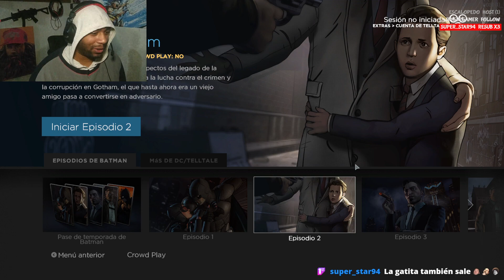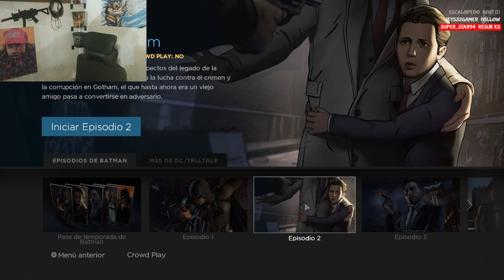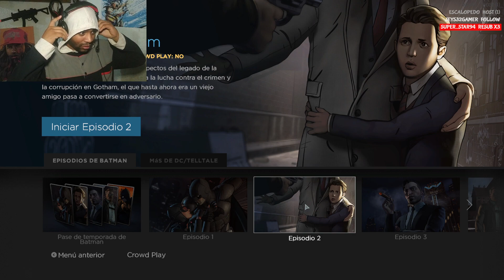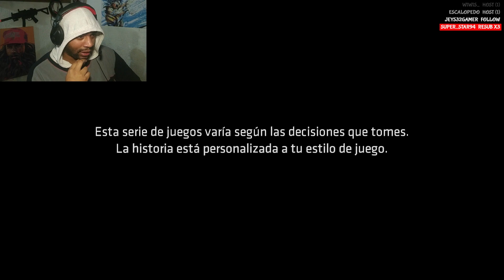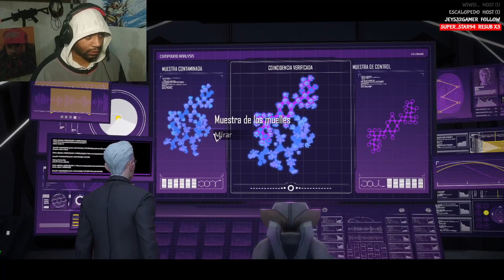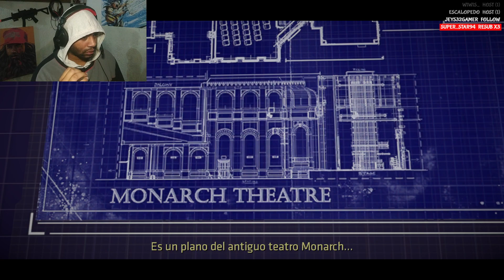Hijos de Arkham | Batman: The Telltale Series #3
Introdúcete en el espíritu fracturado de Bruce Wayne y date cuenta de las poderosas implicaciones y consecuencias de tus decisiones como el Dark Knight.

En esta cruda y violenta nueva historia, desarrollada por los galardonados creadores de The Walking Dead – A Telltale Games Series, harás hallazgos que destrozaran el mundo de Bruce Wayne, y a la ya frágil estabilidad de una corrupta Gotham City.

Tus acciones y tus decisiones determinaran el destino del Batman.

Incluye acceso a todos los cinco episodios (ya disponible) en esta completamente nueva serie del estudio galardonado, Telltale Games.

Mobile:

Snapdragon 636.
4 GB de RAM.
64 GB de almacenamiento.

PC:

Gabinete: Contender Case L21G.
Procesador: Intel 9°GEN - I5 9400F.
Motherboard: Gigabyte H310M 2.0
GPU: nvidia GTX 1660 TI.
Memoria RAM: Ballistix Sport White, DDR4 2666GHZ,16GB (2X8GB).
Fuente: Raidmax RX-530SS (Hybrid Series) 530w
Refrigeración: 4 Ventiladores RGB + Disipador de Stock (Intel).
Adaptadores: Manhattan HDMI a VGA.
Almacenamiento: SSD HP 250GB - SSD KINGSTON 240GB.

Sígueme :D